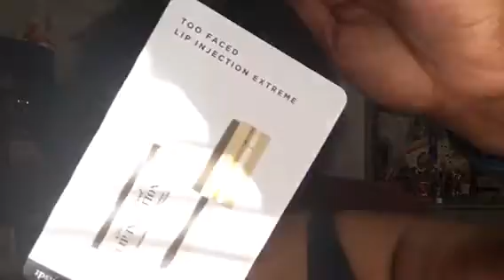Too Face Lip Injections Extreme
Trying out this product I got in my September 's Ispy Bag

Too Faced Lip Injections Extreme
28.00